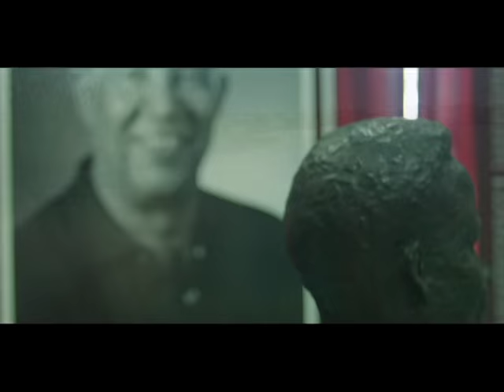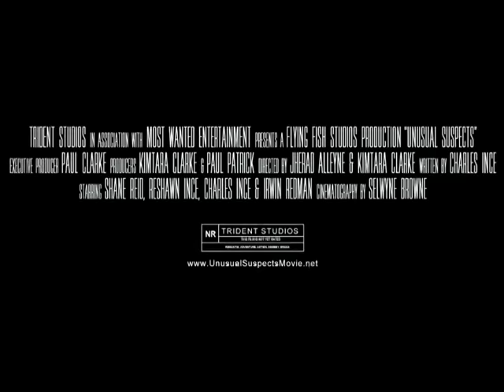Porgie and Murda (looking back) PT 1